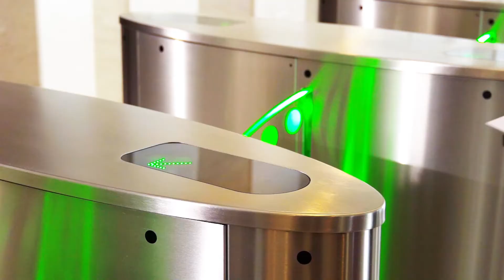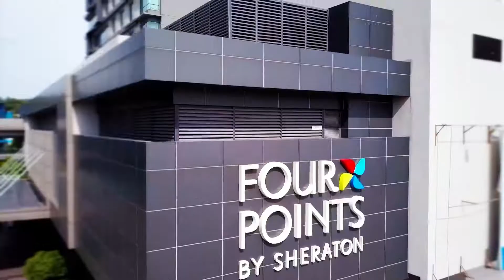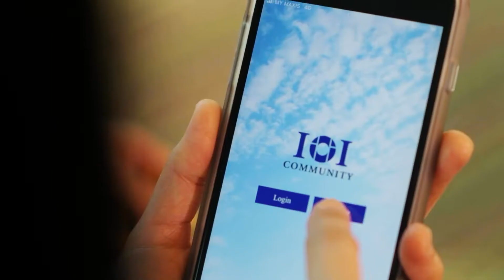IOI Properties Group Berhad Corporate Video